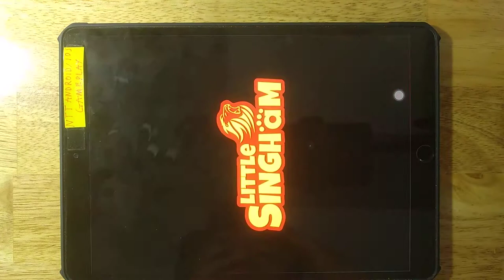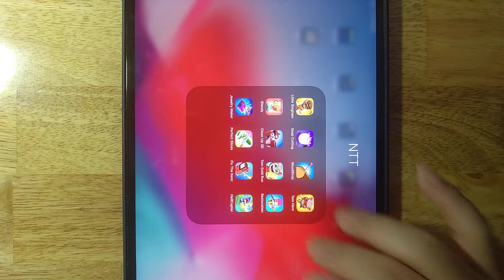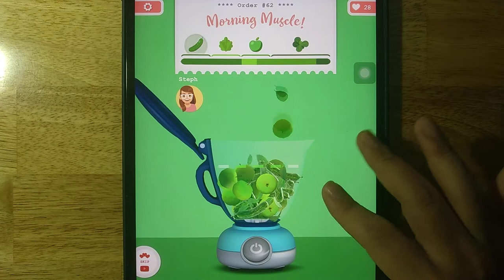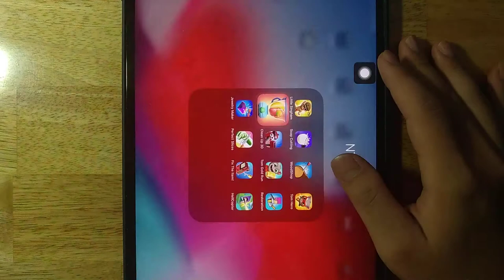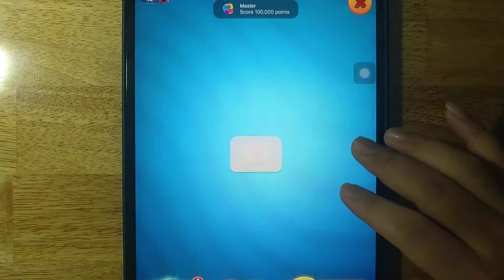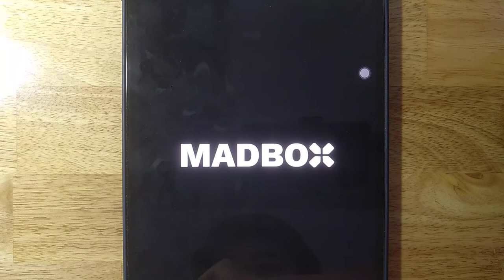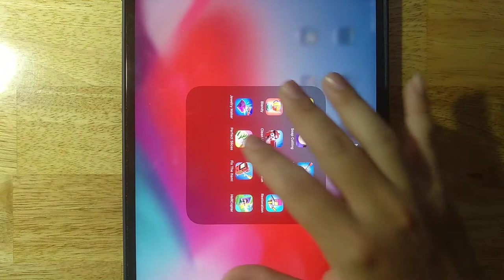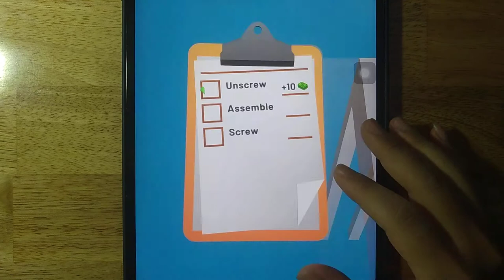Little Singham,Soap Cutting,WoodShop,Tom Hero,Blendy,Clean Up 3D,Tom Gold Run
Little Singham,Soap Cutting,WoodShop,Tom Hero,Blendy,Clean Up 3D,Tom Gold Run,Restoration,Jewelry,Perfect Slices,Fix The Item,HellCopter

Android GamePlay
iOS GamePlay
iPad GamePlay
GamePlay Walkthrough